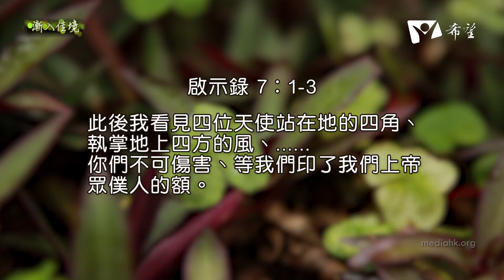處變不驚 李蕾